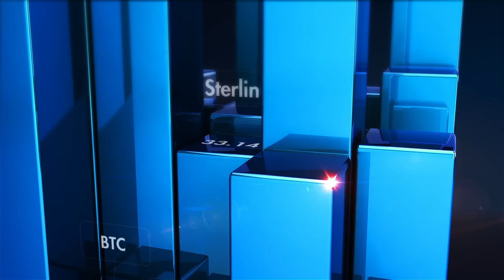Merkez Bankası'nın faiz kararının ardından neye yatırım yapmalı? İslam Memiş anlatıyor!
Merkez Bankası geçen hafta piyasanın beklentisinin üzerinde bir faiz açıklayınca döviz fiyatları ve altın ile gümüş fiyatlarında bir gerileme oldu.  Kripto paralarda zaten bir baskılama süreci vardı. Borsalarda kar satışı oldu. Herkes neler olduğunu merak ediyor, hangisine girişi yapsak hangisinde kazansak diye düşünüyor. Biraz karışık bir durum olduğu için yatırımcının kafasının biraz netleşmesi gerekiyor. Peki ne yapmalı? Yatırımcı nereden para kazanmalı hangi yatırım aracını tercih etmeli. Finans analisti İslam Memiş anlattı.